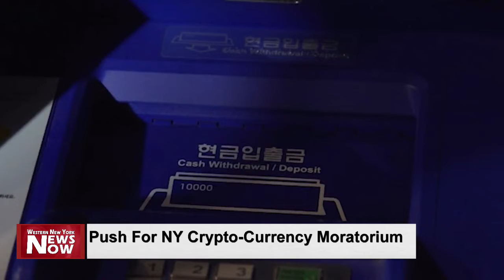Push For NY Crypto-Currency Moratorium